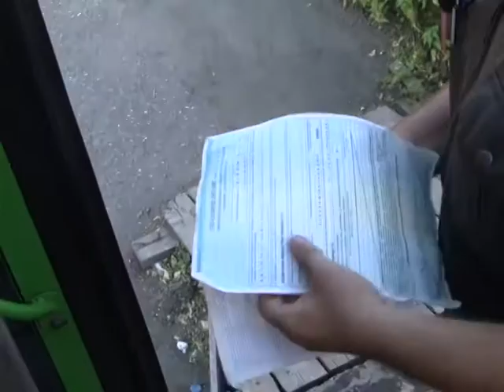РЕЙД ГИБДД НА ПОСТУ "ОЙСКИЙ"